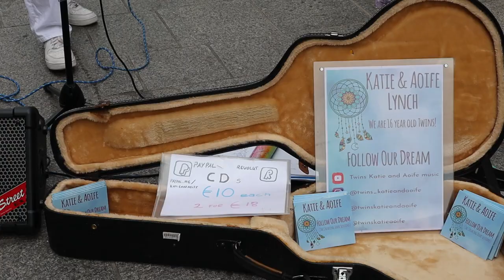Back from The Voice UK - Katie & Aoife Lynch w/Dreams (Fleetwood Mac)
DCT Fund for production costs (Revolut ID: @ciaranifid)
Iban GB62 REVO 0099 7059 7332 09
BIC REVOGB21